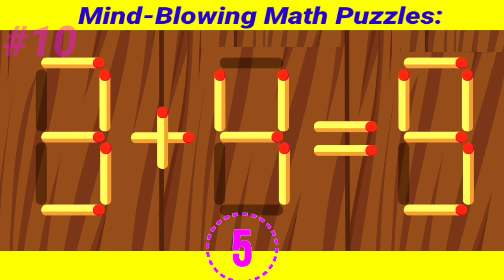How To Take The Headache Out Of MATCHSTICK PUZZLE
"The Ultimate Math Challenge: Put Your Brain to the Test"

"Math Riddles: Tricks to Boost Your Mental Math Skills"

"Brain Teasers for Geniuses: Test Your Math Knowledge"

"The Top 10 Math Puzzles: Can You Solve Them Faster Than a Pro?"

"Math Magic: Amazing Tricks to Impress Your Friends"

"The Hardest Math Puzzles You've Ever Seen"